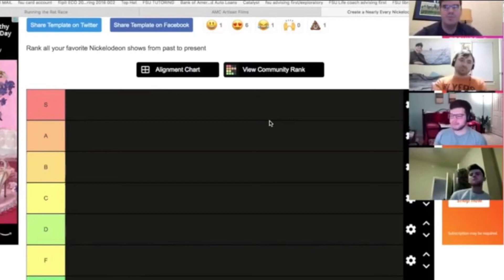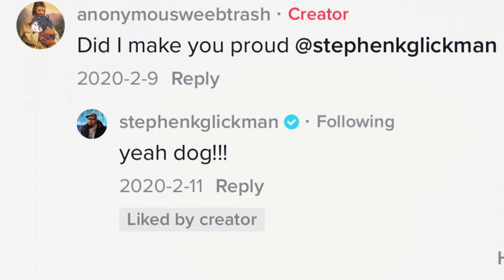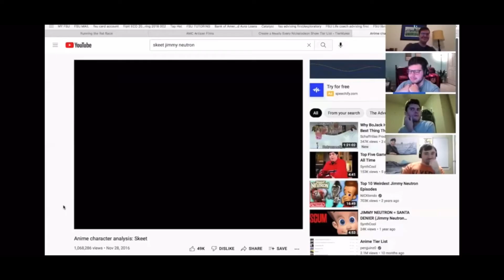The Rockshop Podcast Out of Context. Ep.8